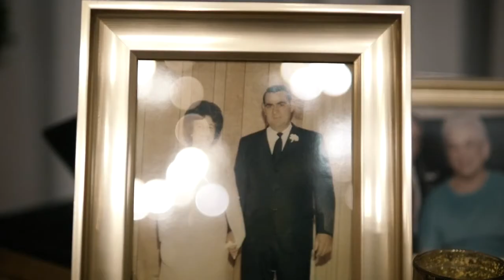Sydney + Jordan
Venue: Molto Bella
Photography: Annie Barnett Photography
Cake: Bakery Boutique
Makeup: Brittany Dye Makeup Artist
Hair: Claire Hollis Cupit
Catering: Simply Southern Cafe & Catering
Planner & Designer: Rhonda Brown & Kathy Lenard
Florist: All Occasions Flowers